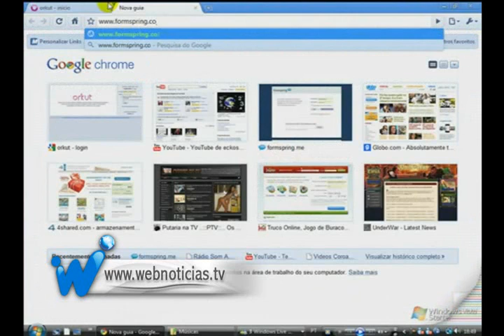Polémica por mal uso de una Red Social